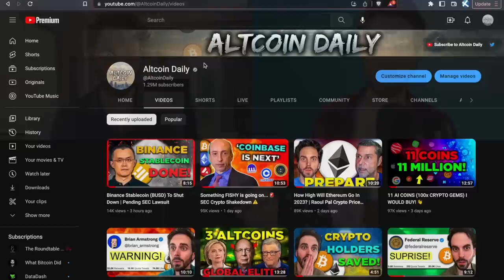"Everyone Is SO WRONG About Solana" | Raoul Pal Real Vision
Solana price prediction? Is it good to buy Solana now? Today we are joined by Raoul Pal, Real Vision Founder, to discuss the latest cryptocurrency news for bitcoin, ethereum, altcoins, & MORE!

🔵 How High Will Ethereum Go In 2023? | Raoul Pal Crypto Price Prediction

TimeStamps:
00:00 Raoul Pal Solana
03:27 Is Solana a Long Term Investment?
04:11 Solana Price Prediction 2023